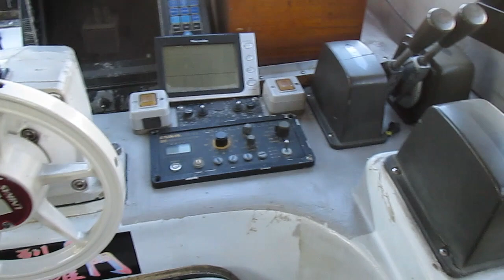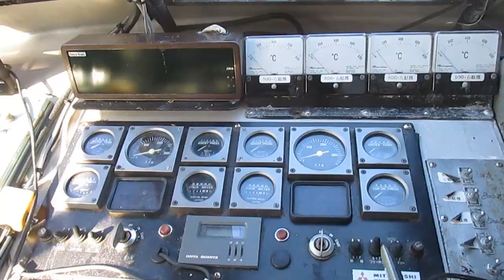柏木造船１９トン瀬渡し船を取材しました 中古船ソ－マッチ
オーナーの都合により出品を取り下げました。ご掲載ありがとうございました。

中古船Ｓｏ Ｍｕｃｈ！沢山の中古船を取り扱っています。
その他の画像など、詳しくはこちらのホームページをご覧ください。
取材時の内容は変わる場合がございます。また商談中や売却された物件もございますので、担当者までご確認ください。